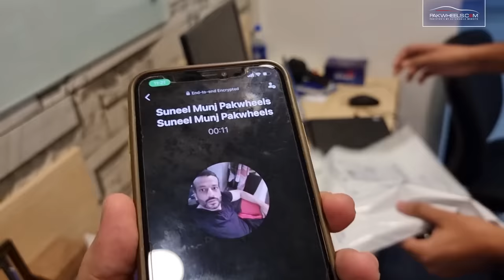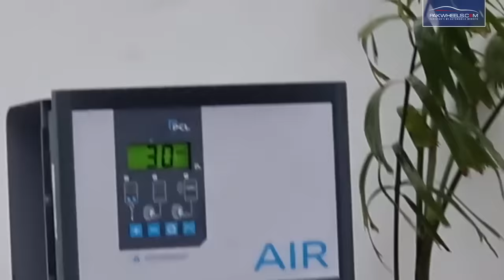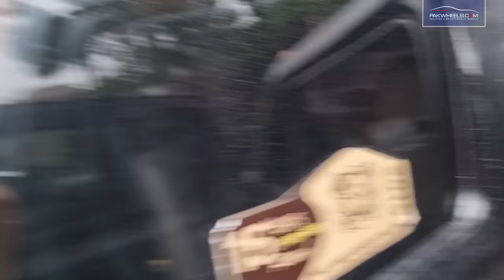Rescue Mission | Mehran Boss | Hummer H2 | PakWheels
Zille and his beloved Mehru are on a mission to RESCUE Suneel Munj.